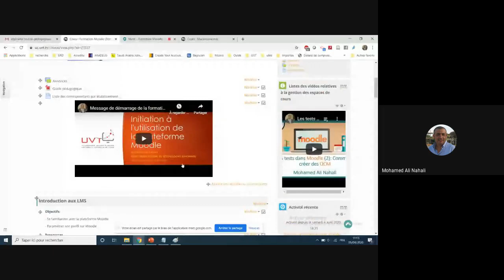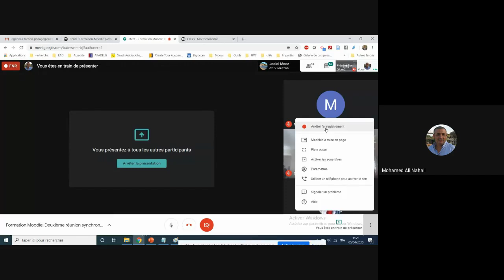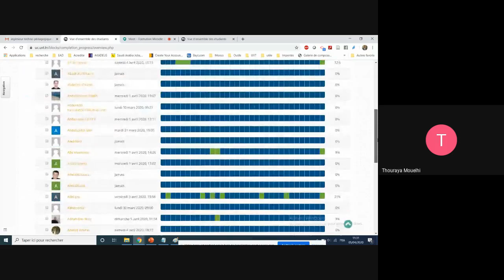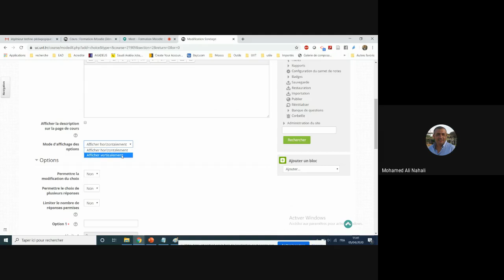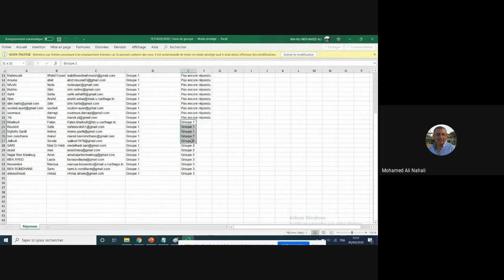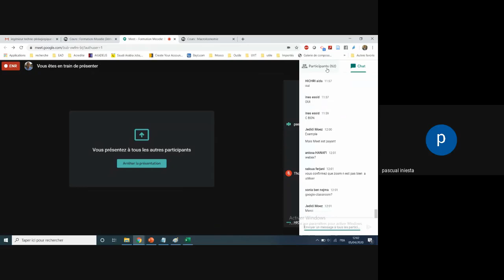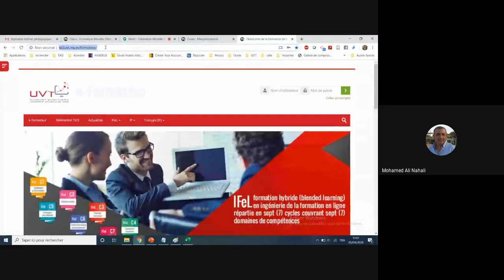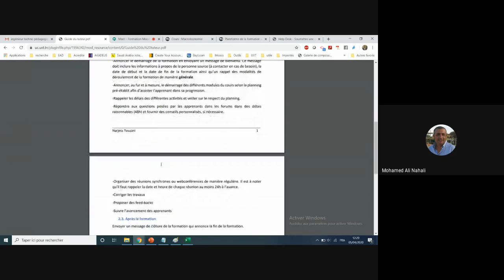Formation Moodle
Enregistrement de la formation Moodle